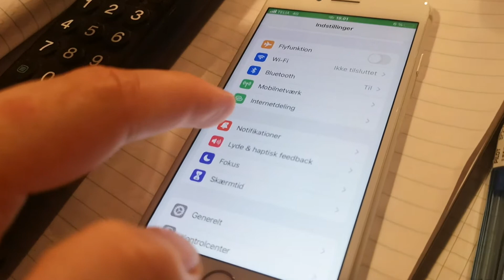Why is Iphone 8 is so bad at sharing wifi so you can log in over pc?